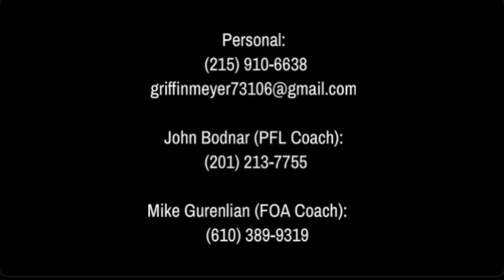Griff Meyer 2020 Summer Lacrosse Highlights